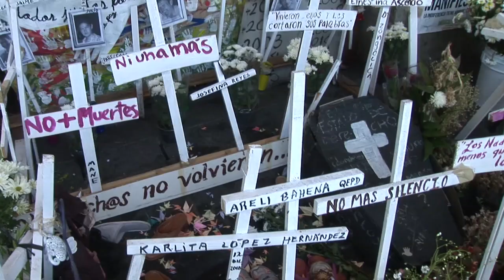La ruta de la Caravana al Sur. Día 1.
El viaje de once días hacía el sur del país, geografía de la dignidad moral y de históricos agravios, comenzó retornando al lugar que vio nacer al Movimiento por la Paz con Justicia y Dignidad, al estado de Morelos, donde el mes de marzo de 2011 fueron asesinados seis jóvenes, suceso que desató un largo caminar en la paz y contra la violencia.